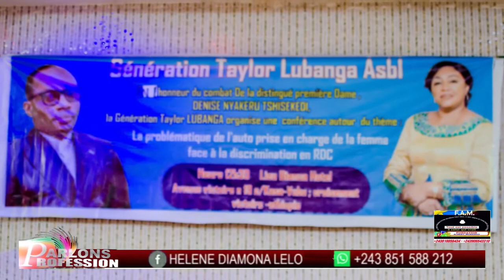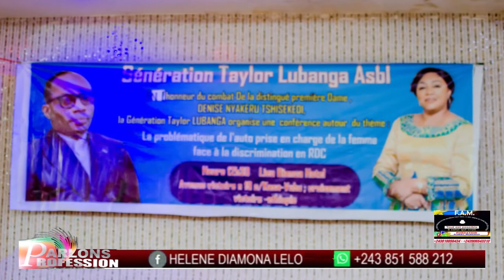Génération Taylor LUBANGA célèbre la Journée Internationale femme ¦¦ PARLONS PROFESSION